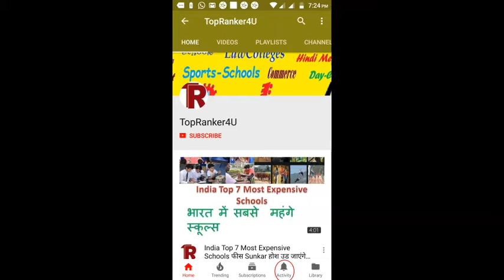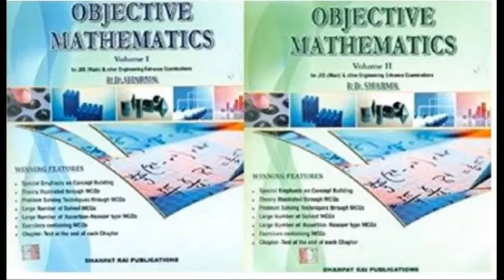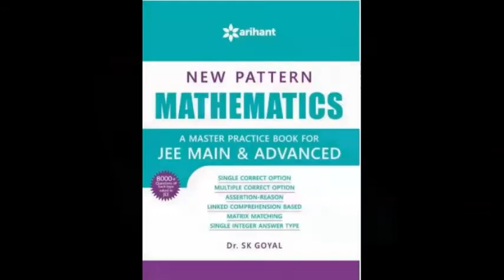Best Books for Mathematics IIT JEE Main and Advanced To Score Good Marks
Let us know if you are searching coaching?

Best Books for Mathematics IIT JEE Main and Advanced To Score Good Marks, Here I have explained about Best Book for IIT JEE Main And Advance based on student skills

Best Books for Chemistry IIT JEE Main and Advanced To Score Good Marks

Books Link

Objective Mathematics for JEE (Main & Advanced) & other Engineering Entrance Examinations (set of 2 Volume ) (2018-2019) session by R.D. Sharma

PLANE TRIGONOMETRY Part-1 5th Edition, by S.L. Loney

The Elements of COORDINATE GEOMETRY Part-1 Cartesian Coordinates

Comprehensive Mathematics for JEE Advanced 2019

Iit Mathematics For Jee Main & Advanced Set Vol 1 ,2

Problems Plus In IIT Mathematics BY  A Das Gupta

39 Years' Chapterwise Topicwise Solved Papers (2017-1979) IIT JEE Mathematics